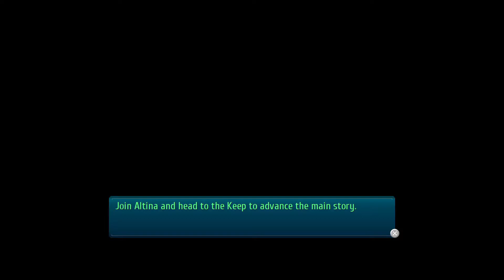Trails of Cold Steel III (Nightmare) - Part 5 | Free day with Millium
This is my blind playthrough of The Legend of Heroes : Trails of Cold Steel III in hardest difficulty (Nightmare).

My first Trails game in hardest difficulty. Gone through previous 7 Trails games, inluding Liberl and Crossbell arc, in normal difficulty just to catch up to this. The classic Trails games was brutal even in Normal difficulty. But, i dont see it in recent Cold Steel series.

So, hopefully I'll survive this.

0:00 Free day with Millium
1:04:00 Einhel Keep Lv.1
1:42:30 Tyrant Beast Zuo Boss Fight